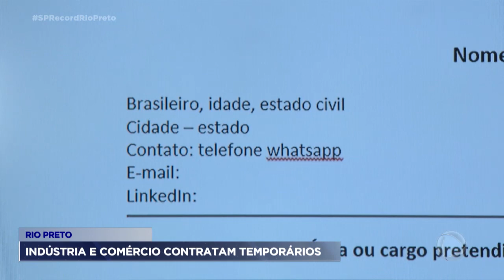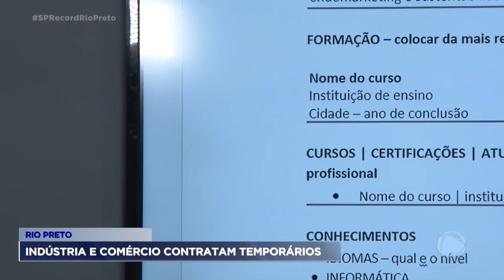Indústria e comércio contratam temporários